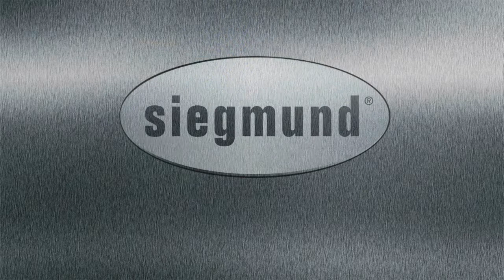Siegmund Table FAST CLAMPING EQUIPMENT